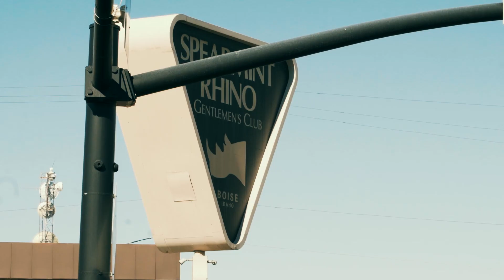Build the Barn - Vision Video